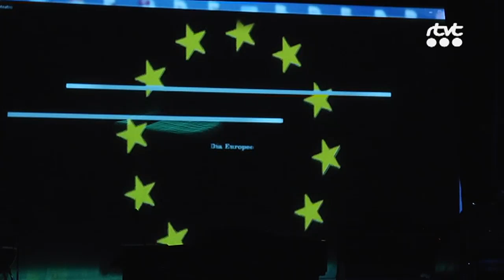PGM CLAUSURA ACADEMIA MUNICIPAL MUSICA 2017